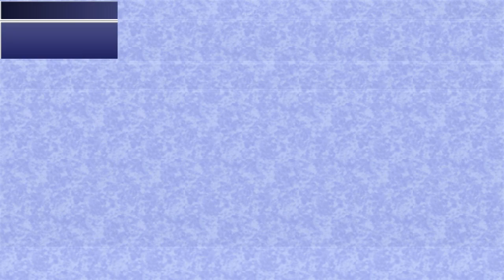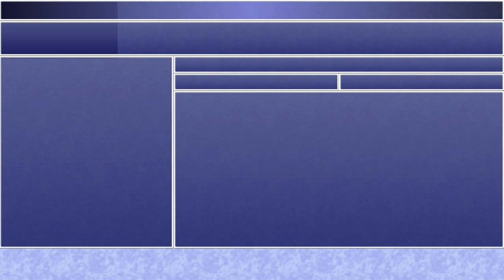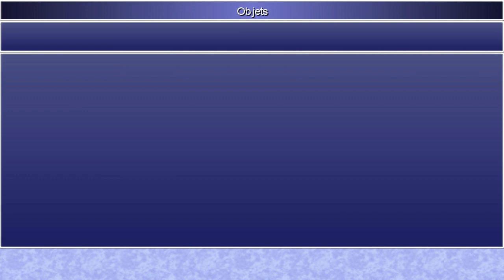Final Fantasy IV : Les années suivantes : En fuite [1/3][#15]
Je sais que la vidéo est courte, mais c'est actuellement le seul moyen que j'ai pour vous proposer un peu de contenu malgré ma connexion. En espérant tout de même que vous profiterez du moment !